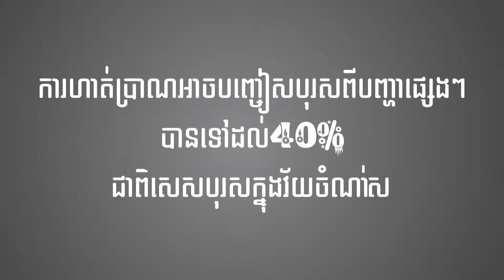វិធីសាស្ត្រការពារសុខភាព - ការហាត់ប្រាណអាចបញ្ចៀសបុរសពីបញ្ហាផ្សេងៗ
បុរសដែលមានវ័យចំណាស់ចាប់ពី៥០ឆ្នាំឡើងទៅ គួរធ្វើលំហាត់ប្រាណអោយបានទៀងទាត់ គឺ៣០នាទីក្នុងមួយថ្ងៃ ។